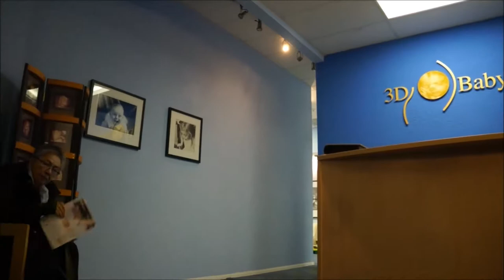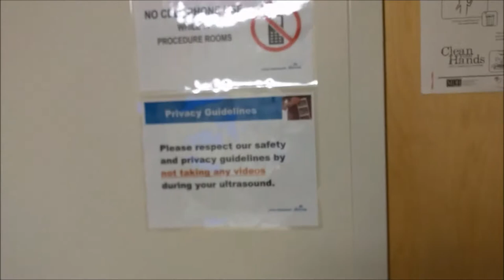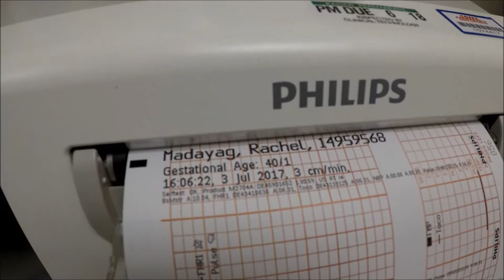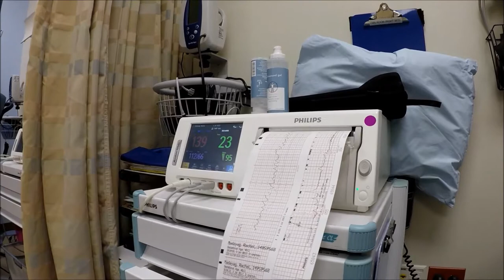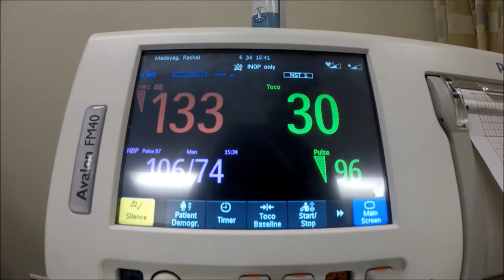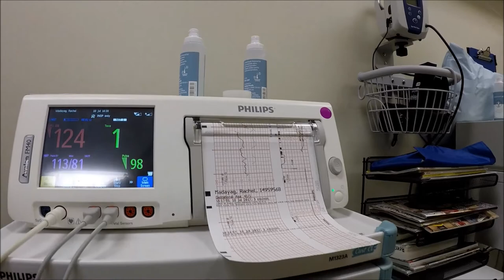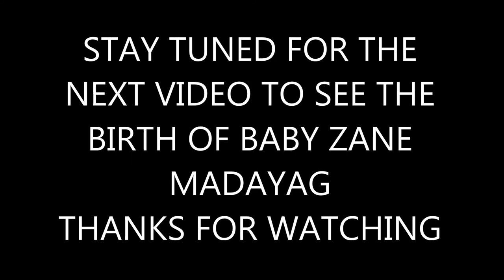IVF In-Vitro Journey With Mike and Rachel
Myself and Rachel's IVF Journey. Welcoming our healthy baby Zane.